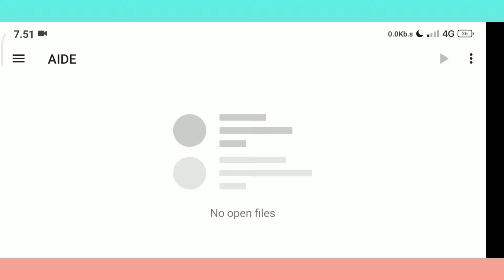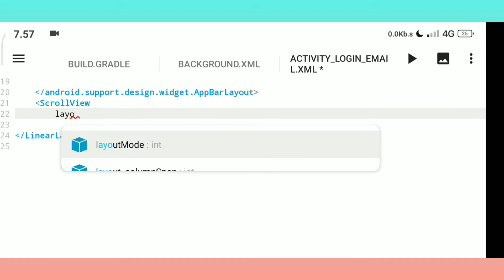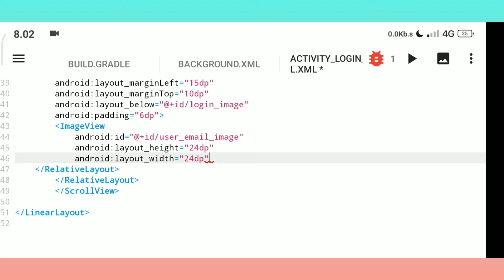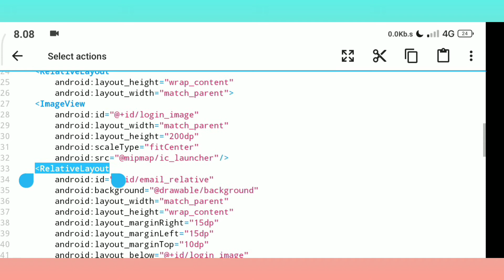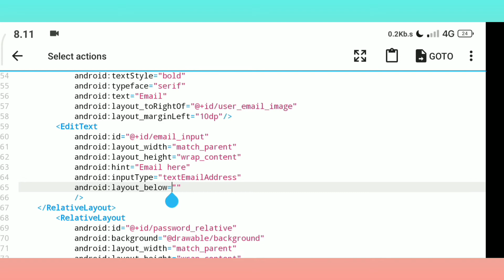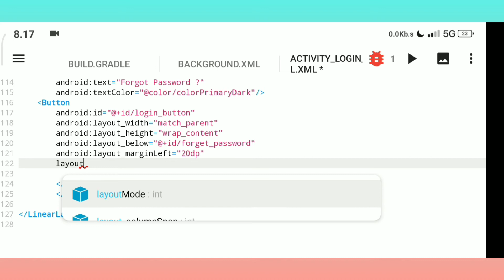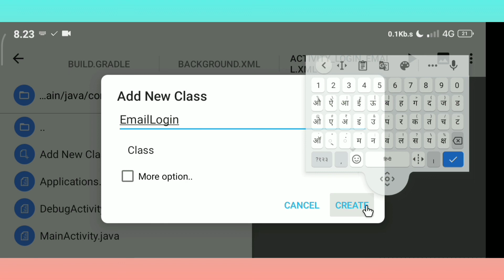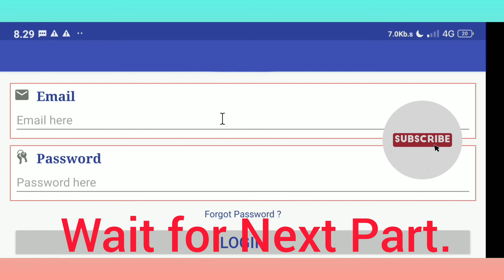Firebase Email Login in Aide Part 1.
How to make firebase email login in Aide ?